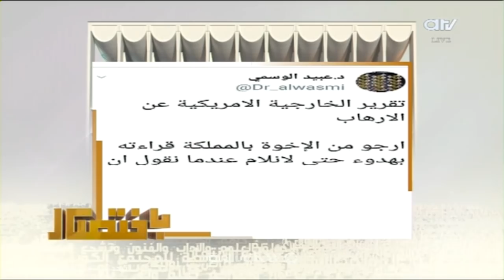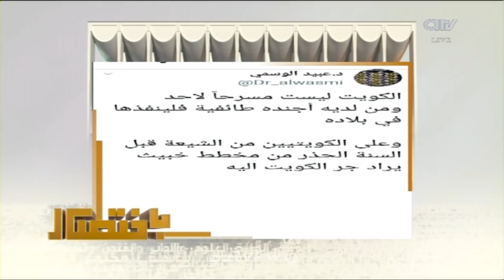احمد الفضلي لـ عبيد الوسمي: واضح انك منحاز لـ قطر ضد السعودية !